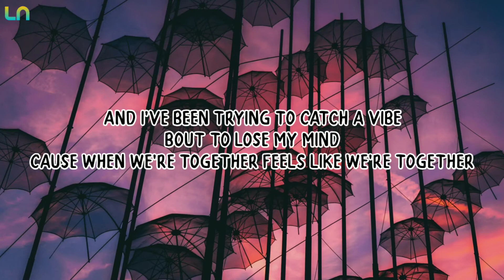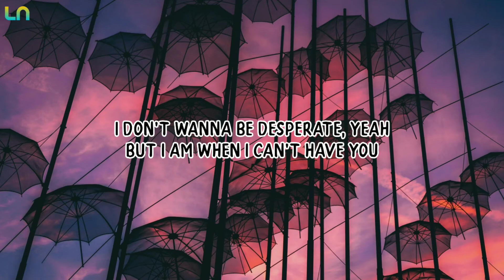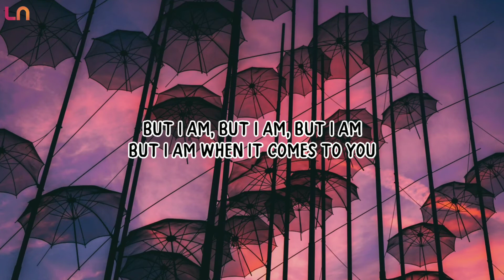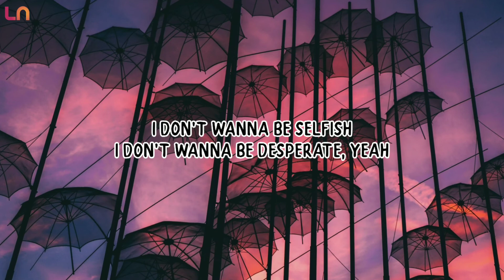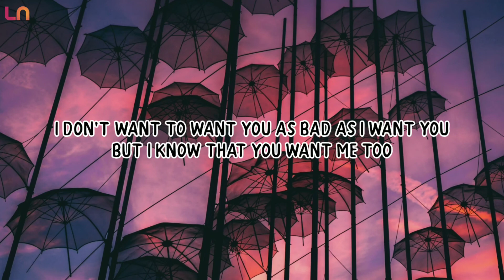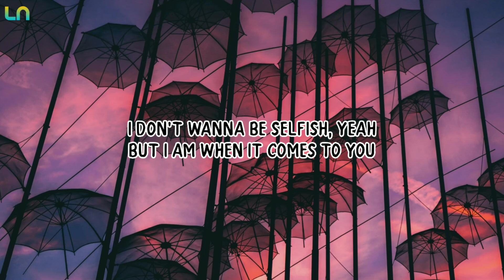Stephanie Poetri - Selfish (Lyrics)